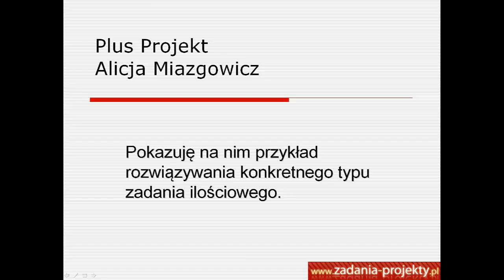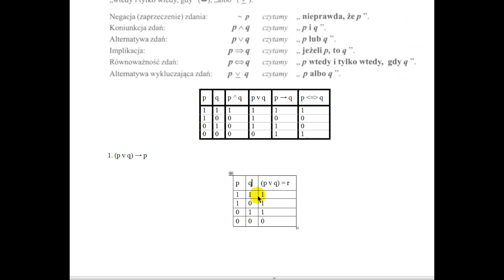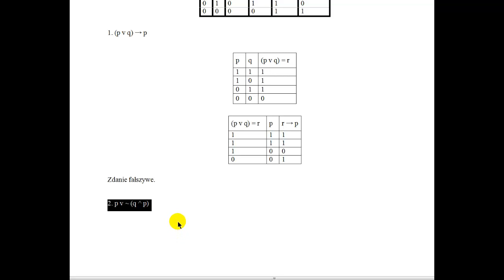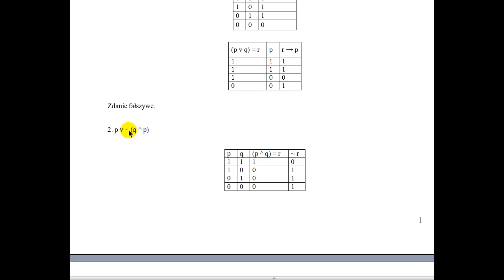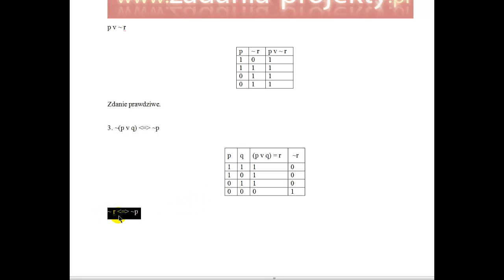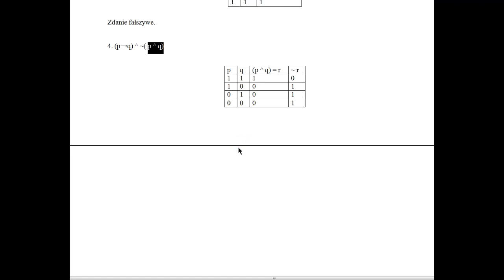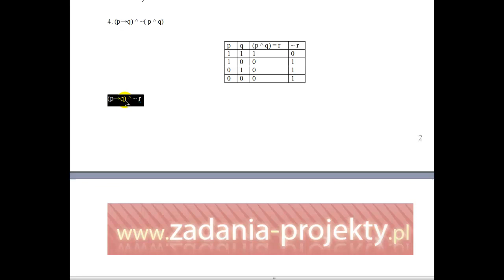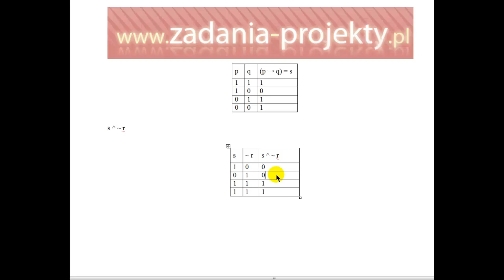Logika - sprawdzanie zdań logicznych tabelkami - prawda fałsz z funktorami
Na filmie pokazuję, jak tabelarycznie można sprawdzić prawdziwość zdań logicznych na kilku przykładach. Temat tautologii weryfikowanych tabelarycznie.